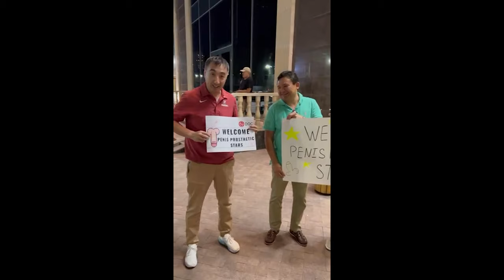[2023 팽창형임플란트 Masterclass, 키르기스스탄] 발기부전수술 팽창형임플란트 라이브수술 및 강연_세움비뇨기과박성훈원장_팽창형세조각보형물/팽창형삽입술/발기부전치료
[2023 팽창형임플란트 Masterclass, 키르기스스탄]
- 팽창형 임플란트 라이브수술 및 강연
- 비슈케크 Salymbekov 대학 명예교수 임명